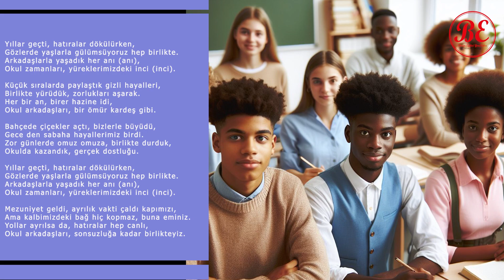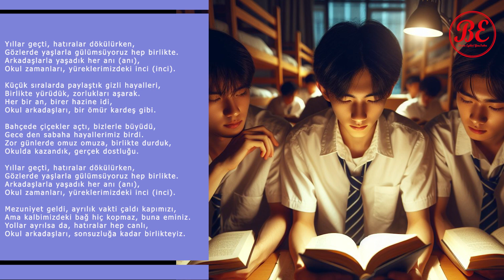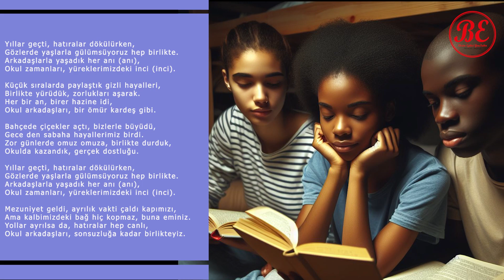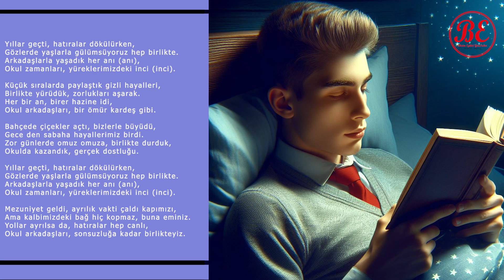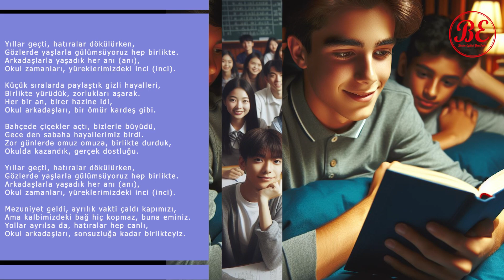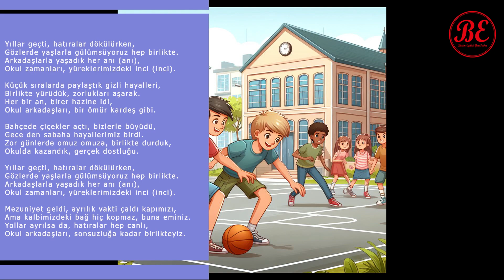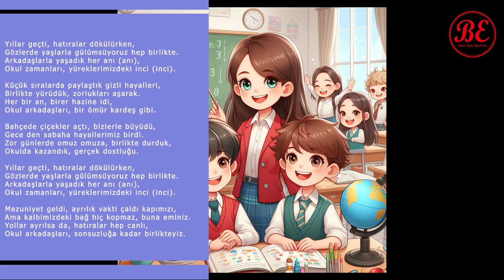Okul Yılları Özgün Müzik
Okul Anılarını Akla Getirmek İçin Tüm insanlara atfen yapılmıştır.

Ayrıcalıklardan yararlanmak için bu kanala katılın:
Söz Hakan Akdağ; Video Edit Hakan Akdağ; Müzik Bestelenen Yapay zeka